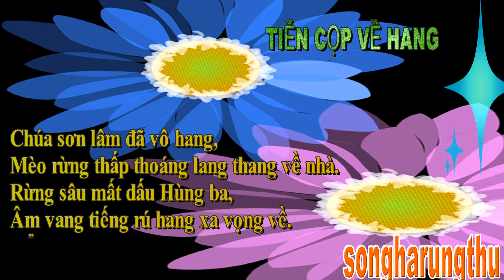CÂU THƠ THỜI CUỘC - TIỄN CỌP VỀ HANG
21.1 TIỄN CỌP VỀ HANG
Chúa sơn lâm đã vô hang,
Mèo rừng thấp thoáng lang thang về nhà.
Rừng sâu mất dấu Cọp già,
Vẳng nghe tiếng rú hang xa vọng về.
songharungthu